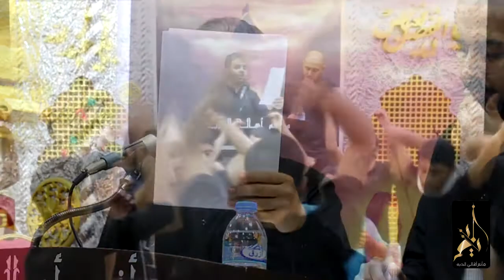ليلة 6 صفر 1438هـ - الرادودين محمود الفرساني و محمود حسين - الفقرة الاولى